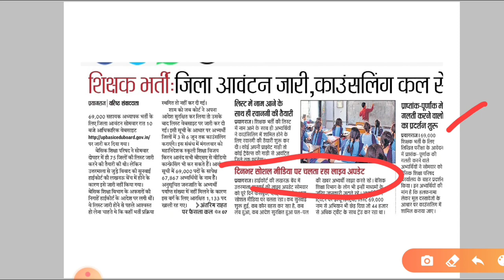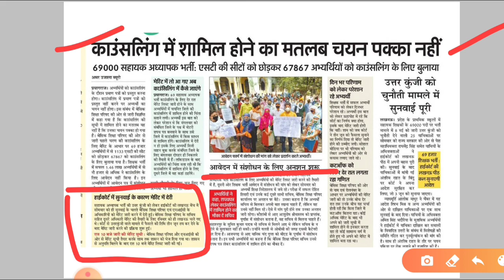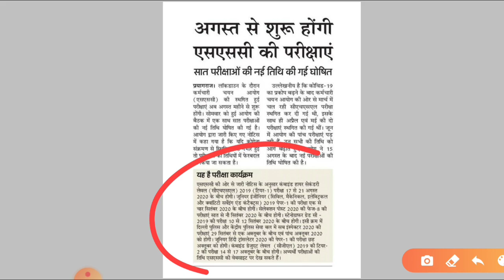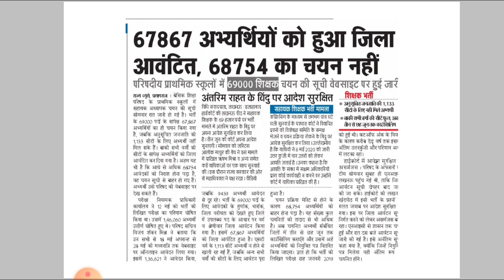69000 shikshak bharti latest news | चयन सूची जारी | ये प्रमाण पत्र आवश्यक होना जरूरी | रिजर्व आदेश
69000 shikshak bharti latest news | चयन सूची जारी | ये प्रमाण पत्र आवश्यक होना जरूरी | रिजर्व आदेश

Cover Topic :-

1. 69000 shikshak bharti latest news today

2. 69000 shikshak bharti latest news live

3. 69000 shikshak bharti latest news today court update

4. 69000 shikshak bharti news live

5. 69000 shikshak bharti new update today

6. 69000 teacher bharti latest news today